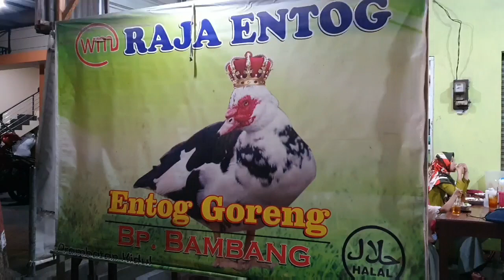"Makanan khas kudus,entog goreng. Di raja entog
Kali ini kita cobain lagi masakan entog cuman kali ini hanya mediakan yang di goreng saja.

Ropingnya ada timun sambel dan pete.

Termasuk murah meriah yang mau makan rame rame.
1 ekor entog bisa makan sampe dengan 10 orang loh ...
Harga satu ekornya di 250ribuan ..

Hemat bukan ...

Belom termasuk yang lain ya itu entog gorengnya saja.